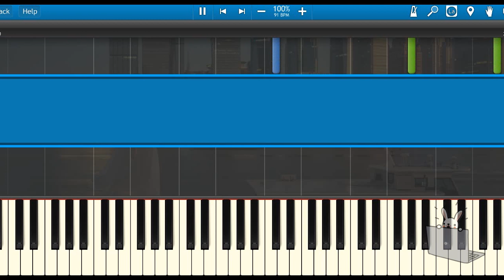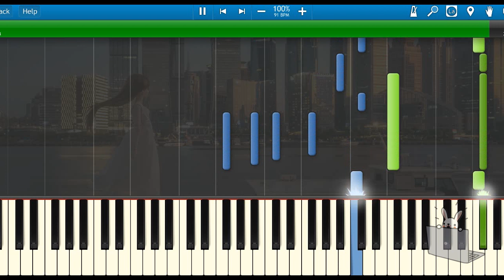🎹蔡徐坤 - Home (Piano Tutorial Synthesia)❤️♫